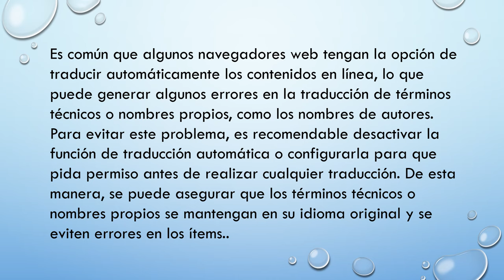Recomendaciones de uso